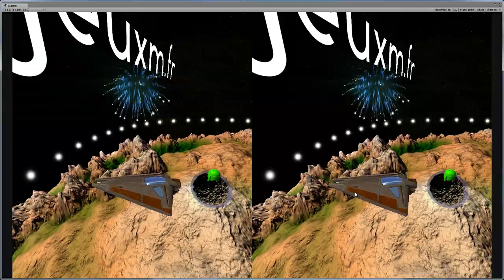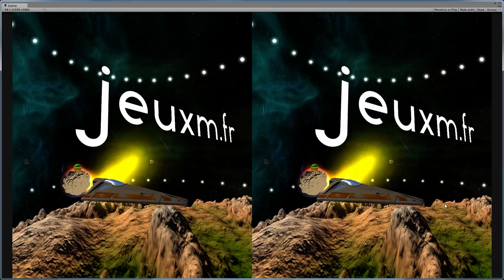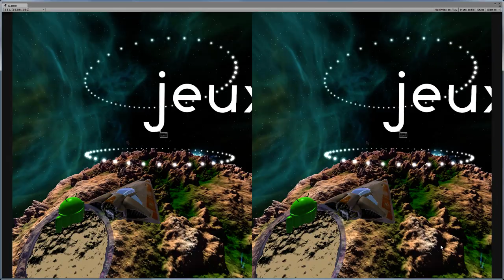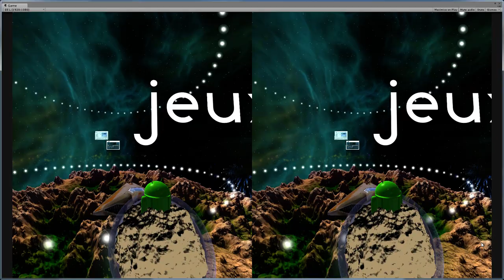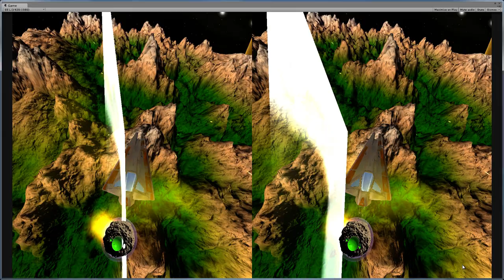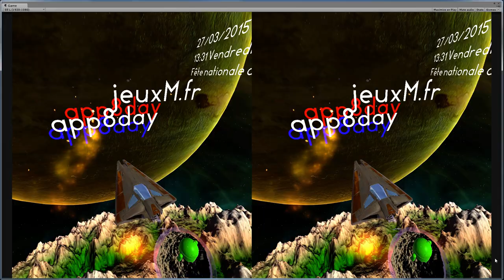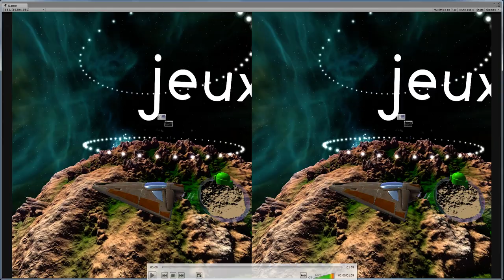app8day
Desktop Unity Mouse 3DVR Build dev Test 0